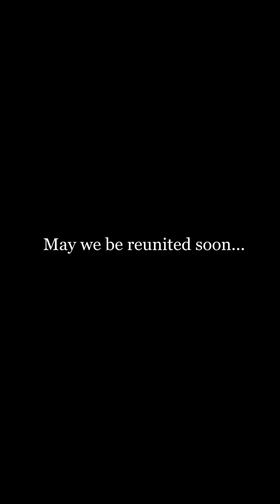You are not Forgotten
I made this video in the pit of my sorrows, I hadn't seen my son in 2 years because of corruption and injustices we see with fathers in the family courts. Made May 14th, 2021.

May all the fathers be reunited with their children 🤲